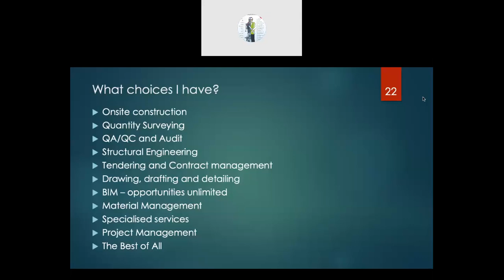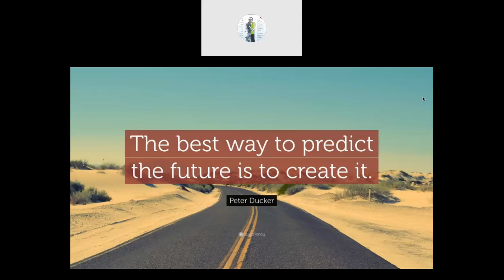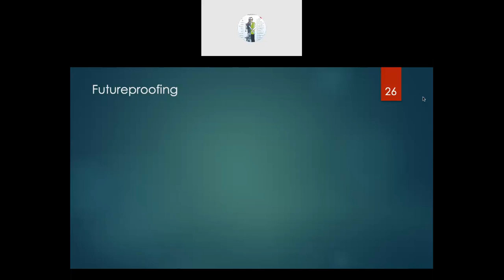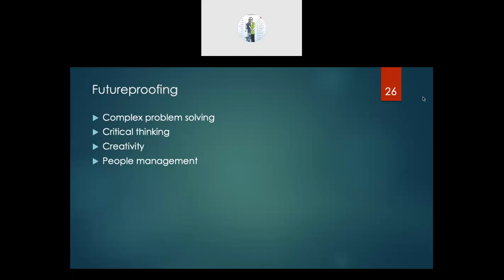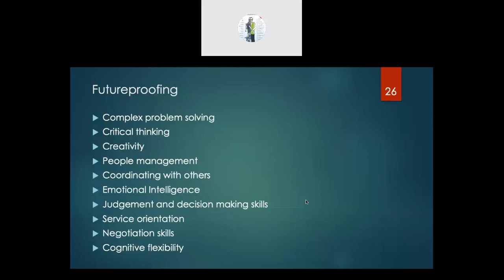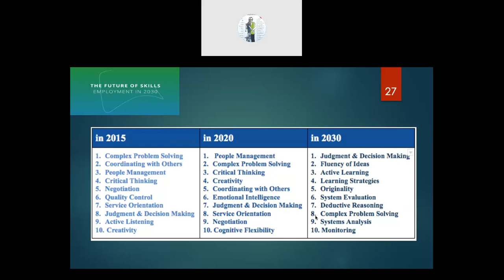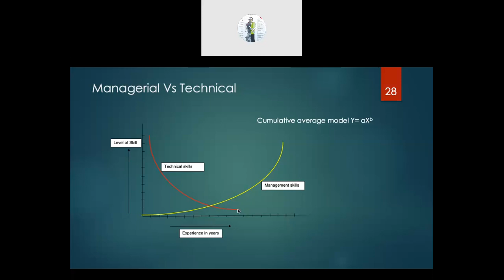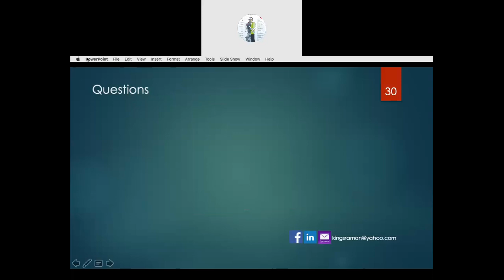Construction as Career Project Management Expert Er Sivaraman sharing his insights